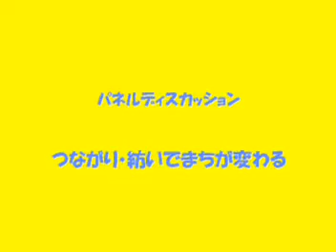さいたま市市民活動推進シンポジウム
３月２日(金)および２日(土)の２日間、With Youそして埼玉トヨペットにおいて、《さいたま市市民活動推進シンポジウム》が開催されました。
テーマは《これからの地域づくりを考える》